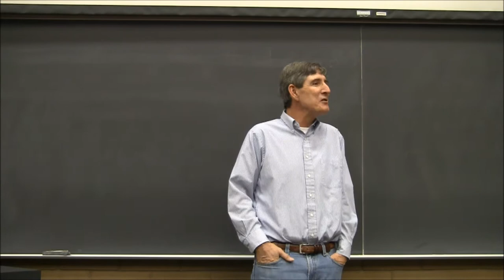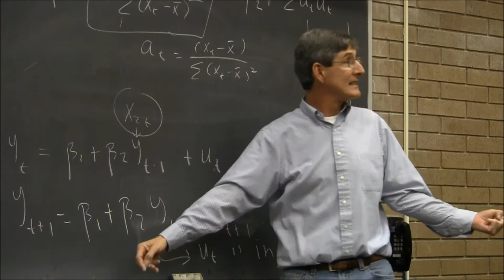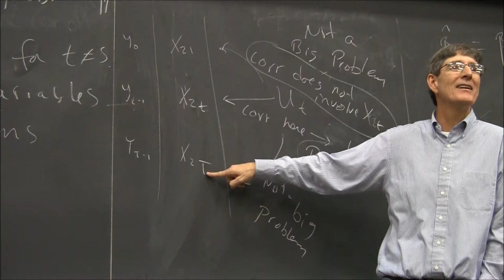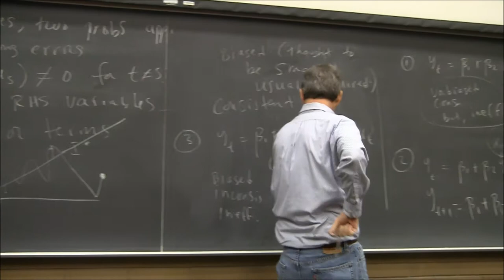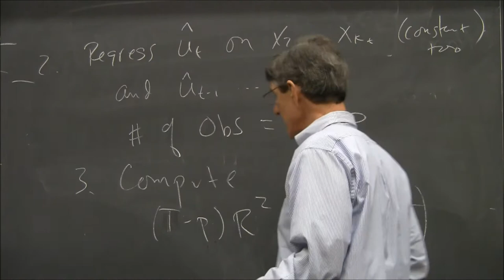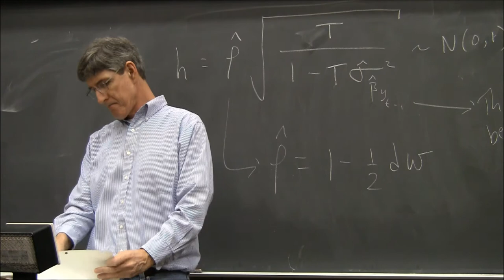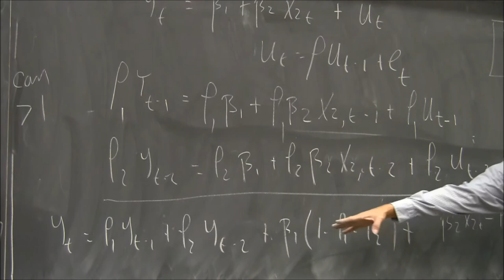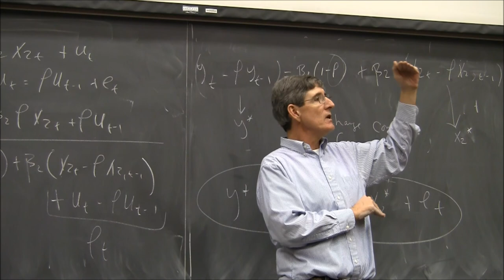Economics 421/521 - Econometrics - Winter 2011 - Lecture 8 (HD)